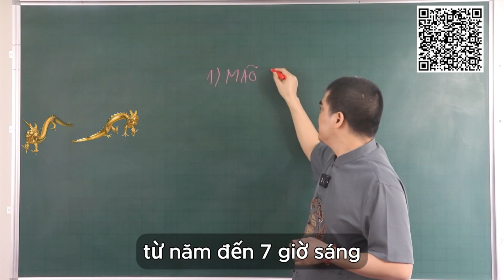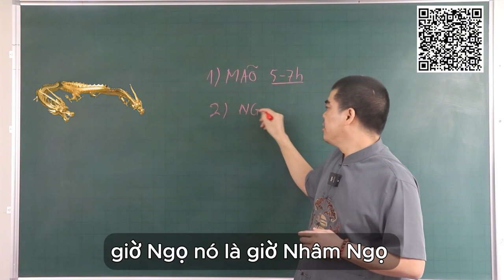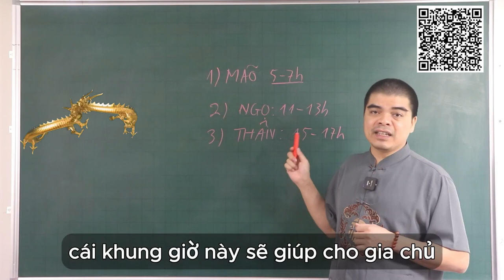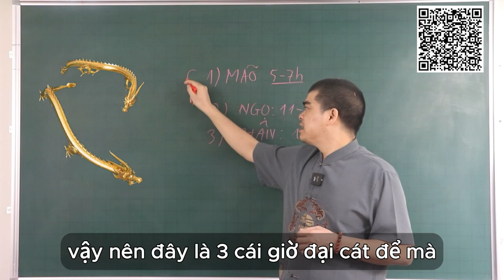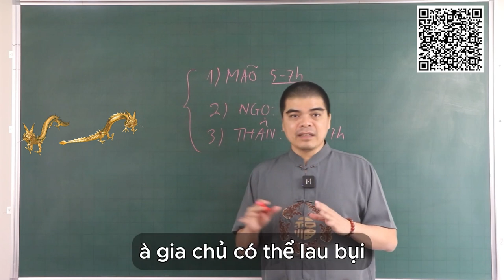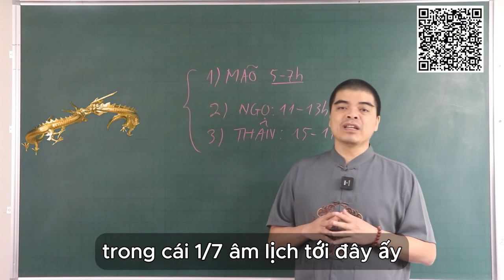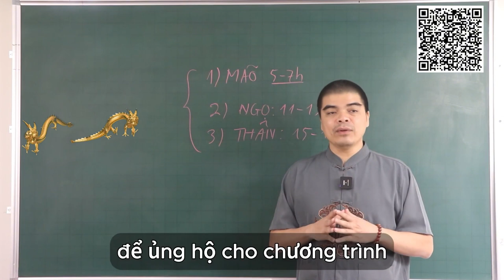Nên THẮP HƯƠNG CÚNG MÙNG 1/8 ÂM LỊCH Vào Thời Điểm Nào Để Được THẦN TÀI BAN LỘC, TRÚNG SỐ ĐỘC ĐẮC